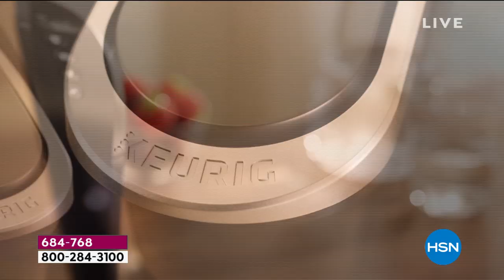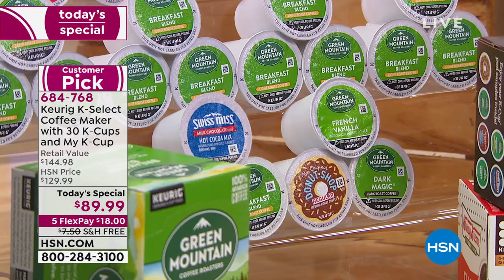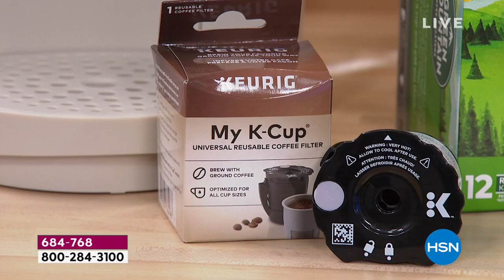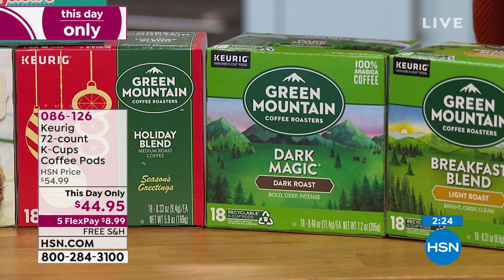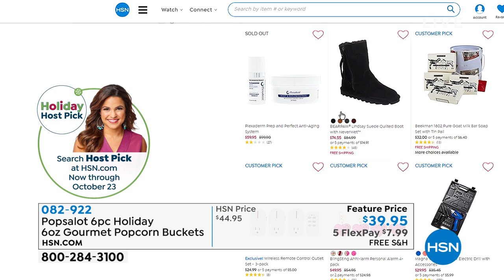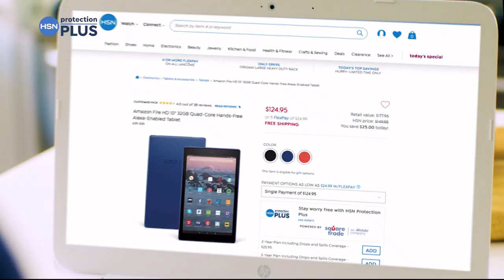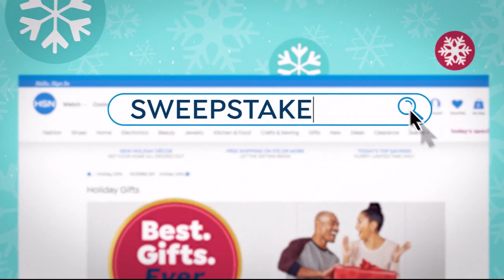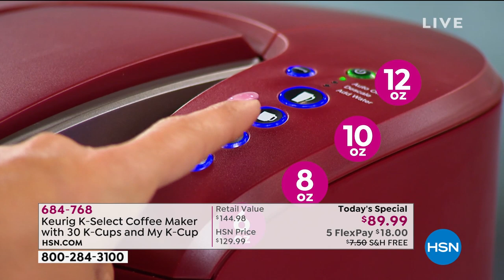HSN | Lunch Rush Gift Edition with Michelle Yarn 10.21.2019 - 12 PM